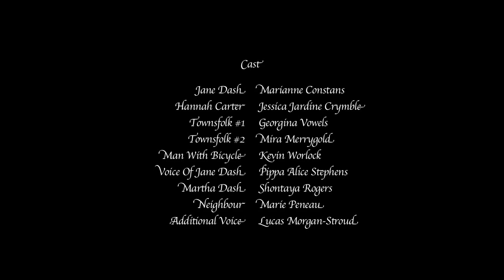Martha - Short film (2016)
WARNING CONTAINS UPSETTING THEMES.

1870. A child. A fire. A day that changed lives forever.
When Jane Dash (Marianne Constans) leaves her daughter at home whilst she collects water, little does she suspect the horrific consequences of her actions.